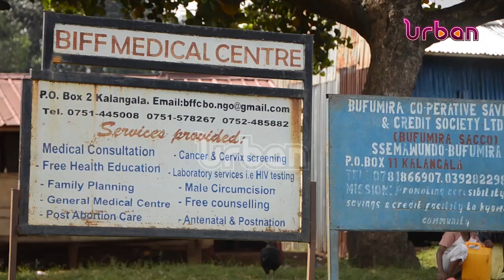Drones successfully delivering HIV drugs